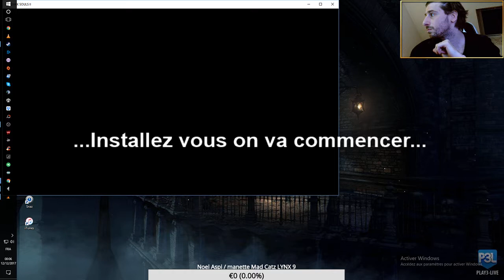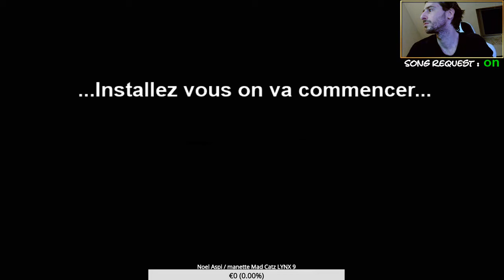[FR-HD] - Nioh / ABysse / stuff / XP / DLC 2 et 3